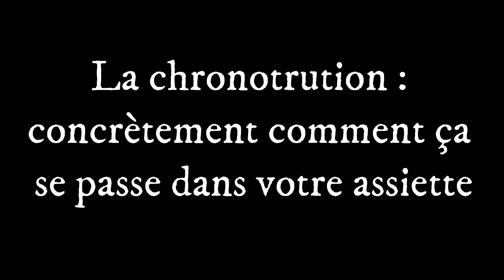La chrono nutrition : l'alimentation idéale ?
Bonjour tous,

Je suis Audrey Carrière naturopathe en exercice depuis 2008, diplômée du Cenatho Daniel Kieffer (Paris)et de la Fena, j'ai créé la chaine NaturAudrey pour vous transmettre mes connaissances et ma vision d'une naturopathie décomplexée, déculpabilisante et accessible au plus grand nombre.

Je vous parle dans cette vidéo de la chrono nutrition, un mode alimentaire qui semblerait respecter les rythmes biologiques de l'organisme.

Facebook : Audrey Carrière Naturopathe

Par téléphone au : 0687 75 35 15

Je vous propose des consultations en cabinet pour les calédoniens et des visio consultations par skype, messenger ou WhatsApp pour les francophones à l'étranger.